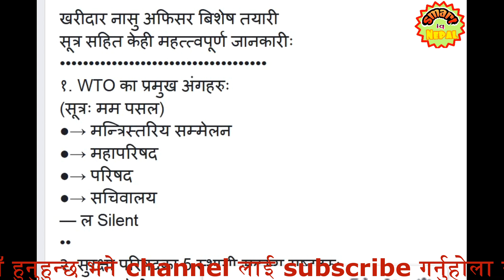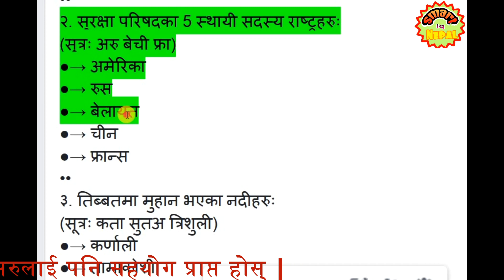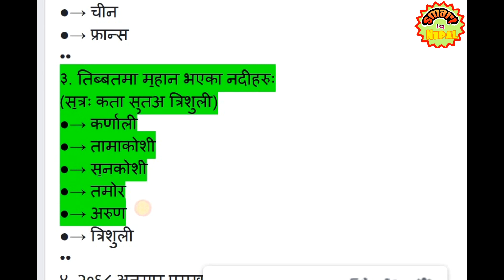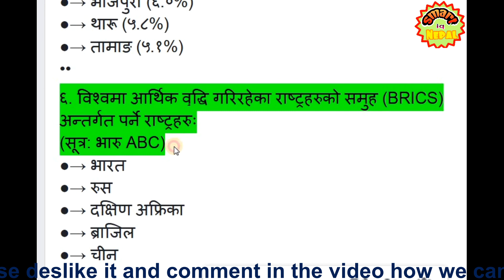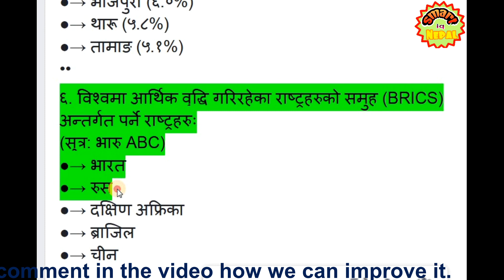सूत्र सहित केही महत्त्वपूर्ण जानकारी | static GK | 2075 chaitra 08, Friday | smart iq Nepal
धन्यबाद।
खरीदार नासु अफिसर बिशेष तयारी
सूत्र सहित केही महत्त्वपूर्ण जानकारीः
१. WTO का प्रमुख अंगहरुः
(सूत्रः मम पसल)
●→ मन्त्रिस्तरिय सम्मेलन
●→ महापरिषद
●→ परिषद
●→ सचिवालय
— ल Silent
२. सुरक्षा परिषदका 5 स्थायी सदस्य राष्ट्रहरुः
(सूत्रः अरु बेची फ्रा)
●→ अमेरिका
●→ रुस
●→ बेलायत
●→ चीन
●→ फ्रान्स
३. तिब्बतमा मुहान भएका नदीहरुः
(सूत्रः कता सुतअ त्रिशुली)
●→ कर्णाली
●→ तामाकोशी
●→ सुनकोशी
●→ तमोर
●→ अरुण
●→ त्रिशुली
४. २०६८ अनुसार प्रमुख पाँच धर्मः
(सूत्रः HBI K.C.)
●→ हिन्दु (८१.३%)
●→ बौद्ध (९%)
●→ इस्लाम (४.४%)
●→ किरात (३.१%)
●→ क्रिश्चियन (१.४%)
५. २०६८ अनुसार प्रमुख पाँच भाषाः
(सूत्रः NMB TT)
●→ नेपाली (४४.६%)
●→ मैथिली (११.७%)
●→ भोजपुरी (६.०%)
●→ थारू (५.८%)
●→ तामाङ (५.१%)

६. विश्वमा आर्थिक वृद्धि गरिरहेका राष्ट्रहरुको समुह (BRICS)
अन्तर्गत पर्ने राष्ट्रहरुः
(सूत्र: भारु ABC)
●→ भारत
●→ रुस
●→ दक्षिण अफ्रिका
●→ ब्राजिल
●→ चीन